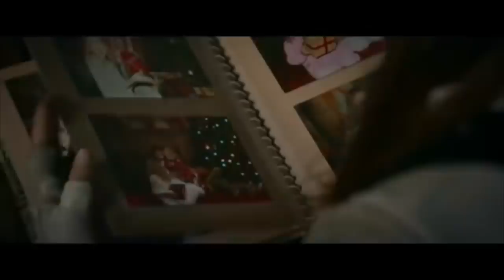I JUST WATCHED BLACK WIDOW! Black Widow REACTION!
Black Widow reaction! Marvel Studios' Black Widow is finally about to be here! I got to prescreen the movie last night and it was great! This video is my Black Widow reaction, next week will come my Black Widow review after the embargo lifts. I love Scarlett Johansson as Black Widow and I wish we could get more movies from her but Black Widow was worth the wait! Fingers crossed there are no more delays! Black Widow will premiere in theaters and Disney Plus Premium and will be a part of Marvels Phase 4 lineup which includes Spider-Man No Way Home, The Fantastic Four, Thor Love and Thunder, Loki, Doctor Strange in the Multiverse of Madness, Black Panther 2 Wakanda Forever, The Falcon and the Winter Soldier, Wandavision, Hawkeye series, Ant Man and the Wasp Quantumania, the Fantastic Four, the Eternals, Captain Marvel 2 the Marvels, Ms Marvel, She Hulk, Shang Chi and the Legend of the Ten Rings and Marvels What IF?